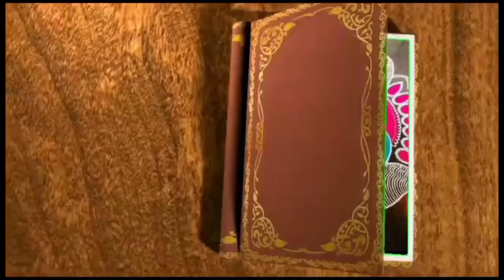விஜயதசமி ஸ்பெஷல் வெண் தாமரை கோலம் 🌷@harlibroscreation4601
all types of kolam in my chennal like🥰